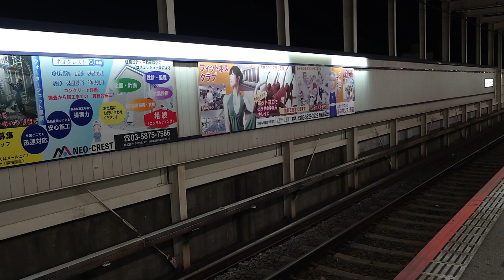快速成田空港行き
京成本線 経由